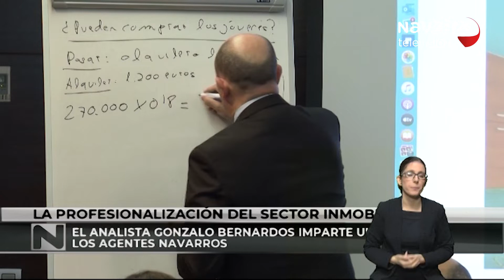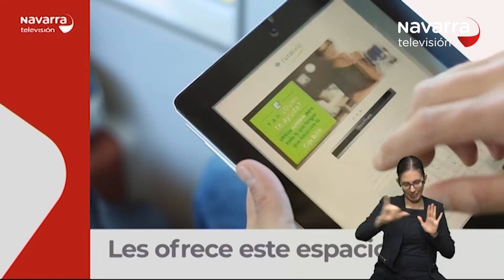Noticias de Navarra 14:30h 17/01/2020 Lengua de signos